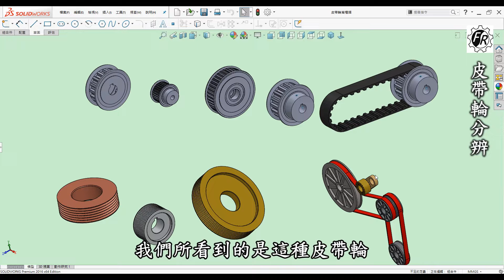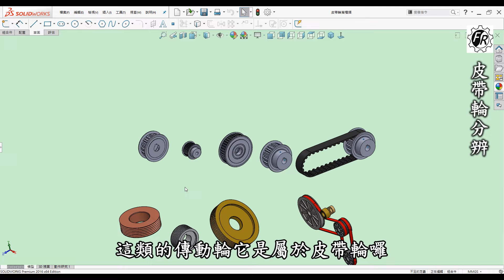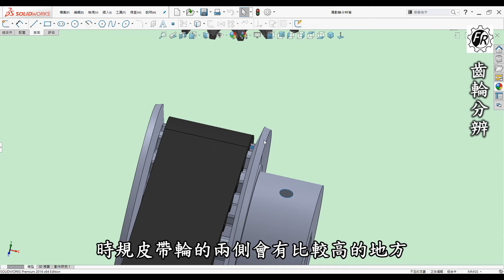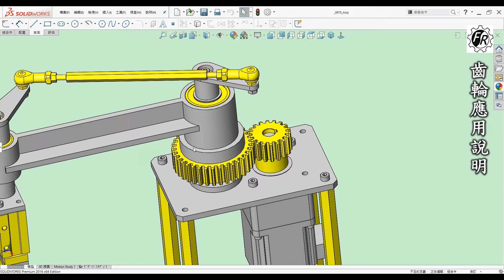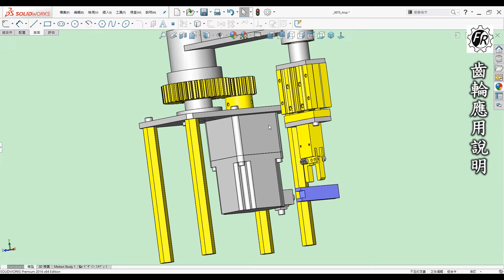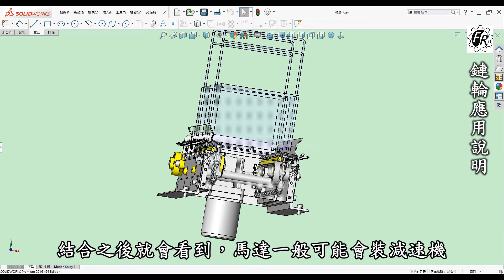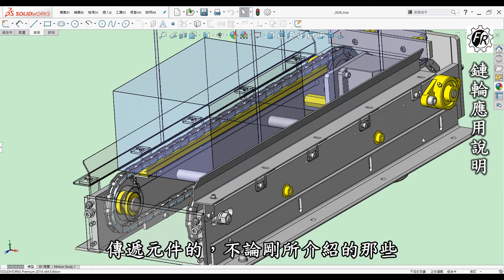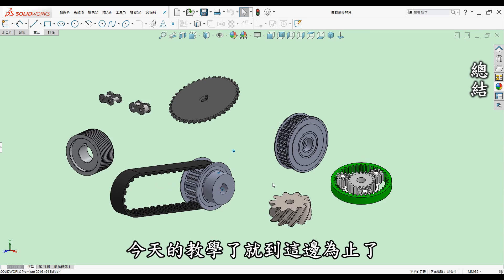傳動輪分辨指南：帶輪、齒輪、鏈輪快速辨識與應用範例 [中英字幕]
🎬 影片內容

00:00 開頭
00:20 前言
01:10 皮帶輪分辨
03:03 皮帶輪應用說明
05:17 齒輪分辨
07:10 齒輪應用說明
09:47 鏈輪分辨
12:11 鏈輪範例應用
14:23 總結

📝 相關學習

🎬 前言

3D列印是每一位有在使用3D軟體設計者的福音，它顛覆了以往的加工方式將虛擬3D實現出來，近幾年來普及化至家用型，讓設計者可以快速圓夢的工具。